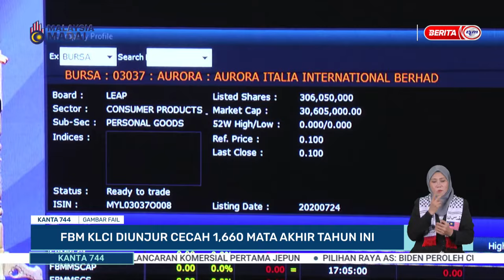13 MAC 2024 – KANTA 744 MALAM